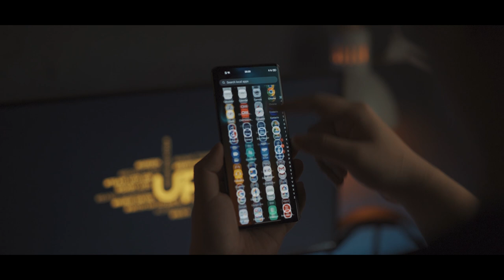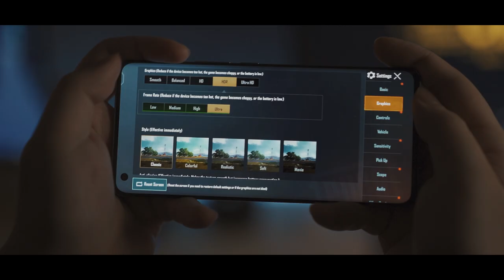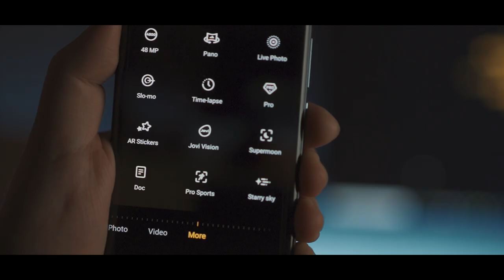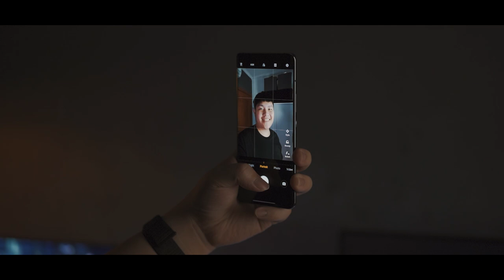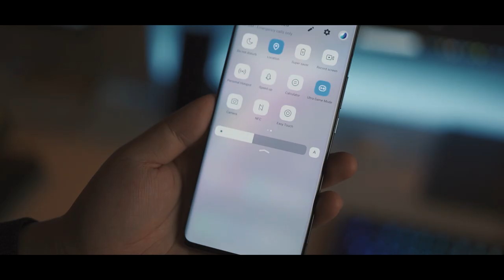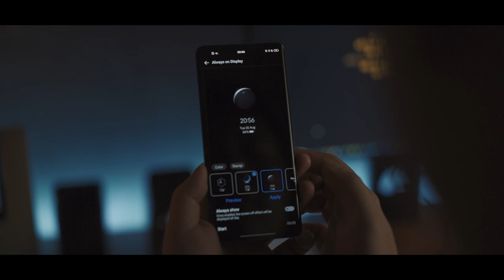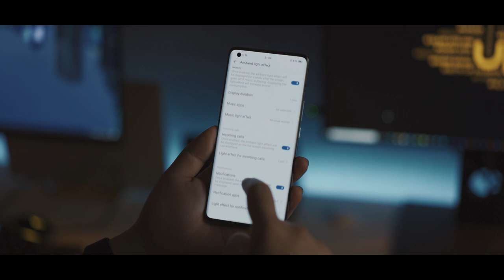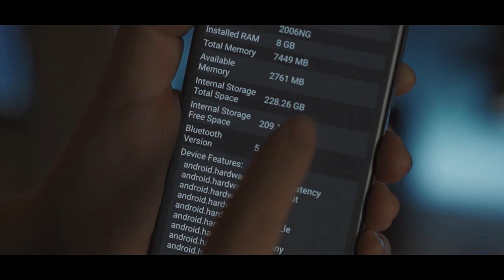Hape Ini Murah! Kalau... (Review 1 Bulan VIVO X50 Pro)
Review 1 Bulan Bersama VIVO X50 Pro Indonesia! Kenapa harganya bisa mahal? 10Juta buat hape vivo?!